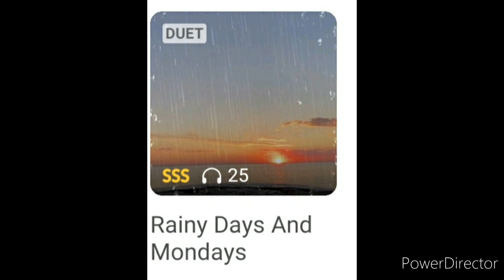Rainy days and mondays